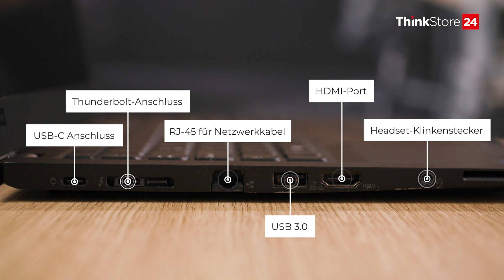Thinkstore24.de Produkt-Parade - Lenovo ThinkPad T480s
Willkommen zur Thinkstore24.de Produkt-Parade!
In diesem Video stellen wir Ihnen das Lenovo ThinkPad T480s vor - ein Ultrabook der Lenovo ThinkPad T-Serie mit Allrounder-Modellen für den gehobenen Business-Anwender mit 14 Zoll Bildschirmen.